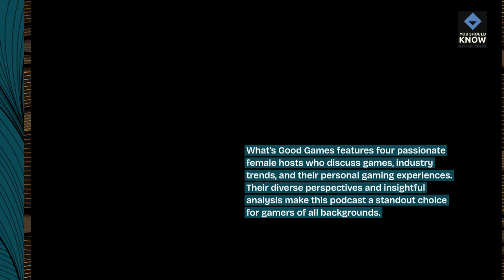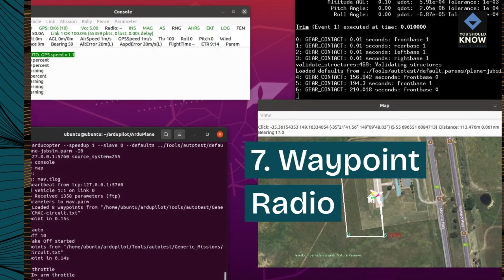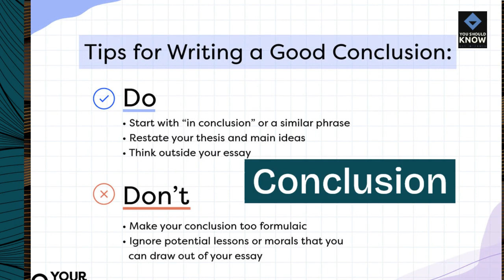Top 10 Gaming Podcasts for Discussions, Reviews, and News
Explore the vibrant world of gaming podcasts featuring discussions, reviews, industry news, and interviews with developers and influencers. From IGN's Podcast Unlocked to Giant Bombcast, each podcast offers valuable insights and entertainment for gamers.